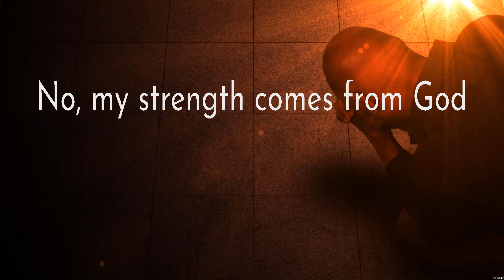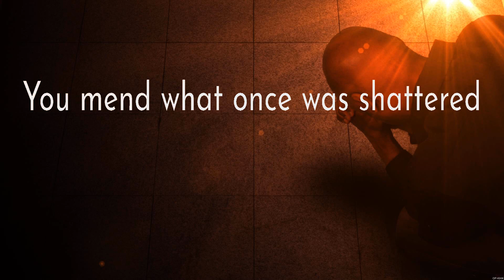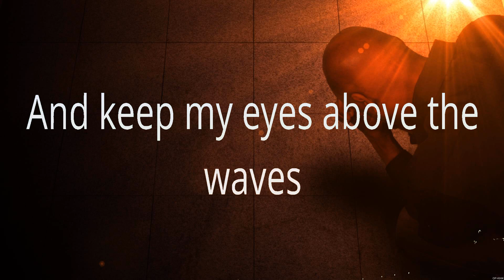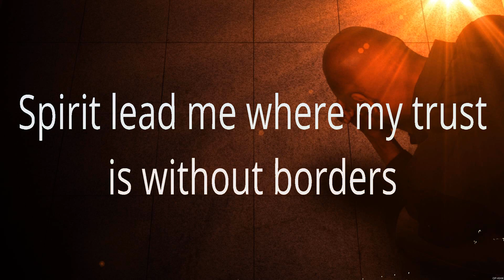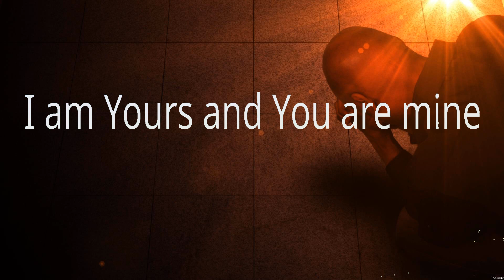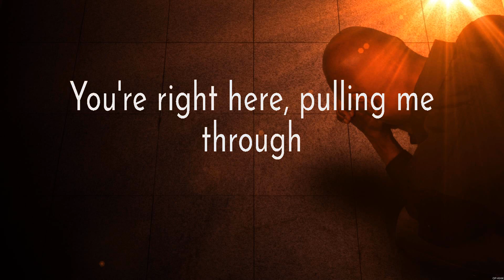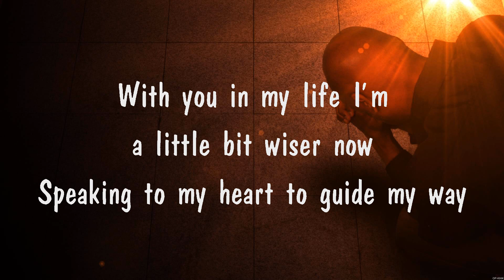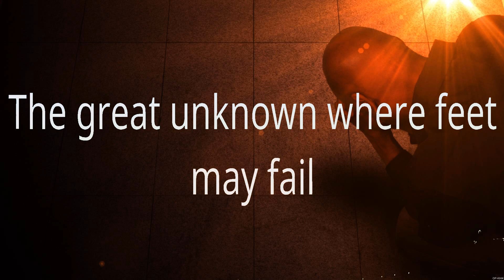for KING & COUNTRY - Shoulders (Lyrics) Hillsong UNITED, for KING & COUNTRY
1. for KING & COUNTRY - Shoulders
2. Hillsong UNITED - Oceans
3. for KING & COUNTRY - Shoulders
4. I am Blessed
5. Hillsong UNITED - Oceans